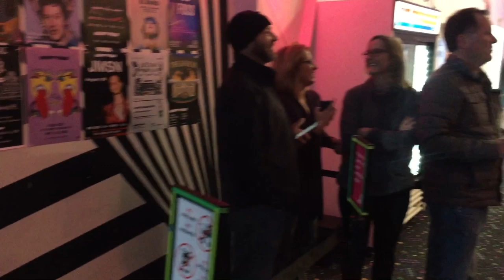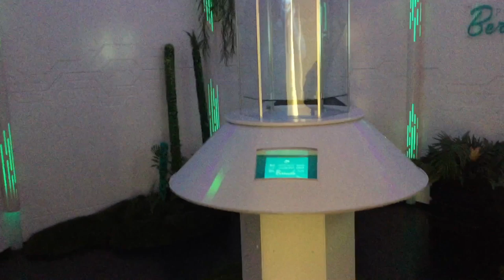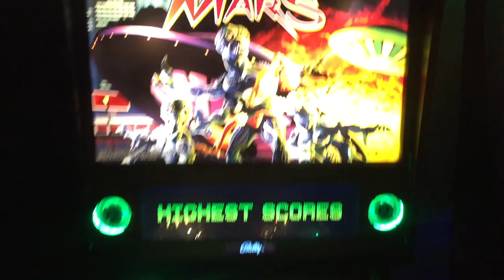Meow Wolf, una experiencia increíble en Santa Fe, Nuevo Mexico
El Meow Wolf fue creado por un colectivo de artistas en febrero de 2008 y es un sitio que permite al visitante, niños y adultos experimentar propuestas de arte alternativas y novedosas por medio de un paseo dentro de una casa encantada, un laberinto surrealista, un viaje en el tiempo y el espacio o cualquiera que sea tu interpretación de este único lugar en el mundo.

Una vez dentro, debes de buscar las pistas para descubrir un secreto que conecta todas las salas, todos los sueños, todos los viajes y para esto, puedes llegar a requerir varias horas y quizá nunca lograrlo, es muy emocionante!

El Meow Wolf Se encuentra en Santa Fe, Nuevo Mexico a 100 kms de Albuquerque. Que ya cuenta con vuelo directo a Guadalajara.

Tiene un costo de 25 USD adultos y 19 Menores

Esta es la página